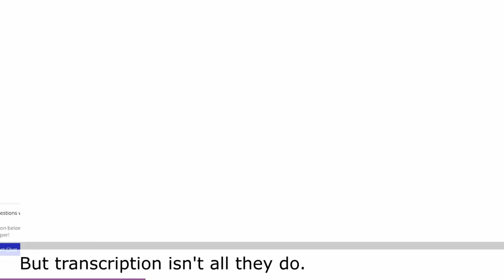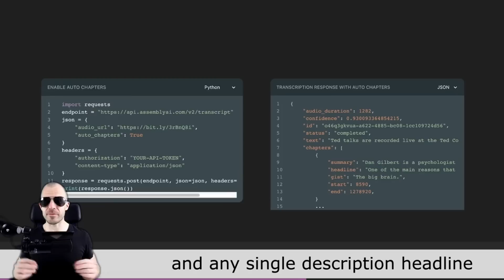How to make your CPU as fast as a GPU - Advances in Sparsity w/ Nir Shavit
Sparsity is awesome, but only recently has it become possible to properly handle sparse models at good performance. Neural Magic does exactly this, using a plain CPU. No specialized hardware needed, just clever algorithms for pruning and forward-propagation of neural networks. Nir Shavit and I talk about how this is possible, what it means in terms of applications, and why sparsity should play a much larger role in the Deep Learning community.

OUTLINE:
0:00 Introduction
1:08 Sponsor: AssemblyAI
2:50 Start of Interview
4:15 How the NIR company was founded?
5:10 What is Sparsity about?
9:30 Link between the human brain and sparsity
12:10 Where should the extra resource that the human brain doesn't have go?
14:40 Analogy for Sparse Architecture
16:48 Possible future for Sparse Architecture as standard architure for Neural Networks
20:08 Pruning & Sparsification
22:57 What keeps us from building sparse models?
25:34 Why are GPUs so unsuited for sparse models?
28:47 CPU and GPU in connection with memory
30:14 What Neural Magic does?
32:54 How do you deal with overlaps in tensor columns?
33:41 The best type of sparsity to execute tons of CPU
37:24 What kind of architecture would make the best use out of a combined system of CPUs and GPUs?
41:04 Graph Neural Networks in connection to sparsity
43:04 Intrinsic connection between the Sparsification of Neural Networks, Non Layer-Wise Computation, Blockchain Technology, Smart Contracts and Distributed Computing
45:23 Neural Magic's target audience
48:16 Is there a type of model where it works particularly well and the type where it doesn't?

Bitcoin (BTC): bc1q49lsw3q325tr58ygf8sudx2dqfguclvngvy2cq
Ethereum (ETH): 0x7ad3513E3B8f66799f507Aa7874b1B0eBC7F85e2
Litecoin (LTC): LQW2TRyKYetVC8WjFkhpPhtpbDM4Vw7r9m